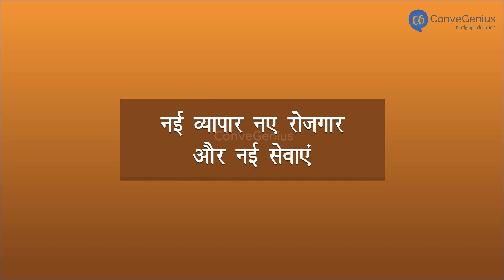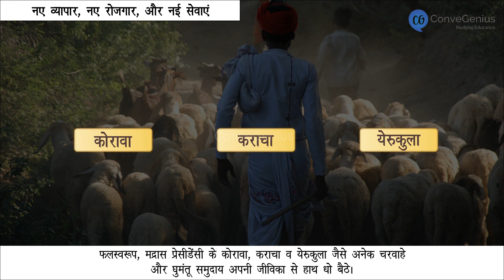नई व्यापार नए रोजगार और नई सेवाएं | New trade employment services | Class 9 | History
In this video, we explore the "Forest Society and Colonialism" chapter from Grade 9 History. Discover how colonialism impacted forests and indigenous communities, the changes brought by the British forest policies, and the consequences of deforestation. We also delve into the role of forest dwellers, the rise of scientific forestry, and the resistance movements against British exploitation. This video will help you understand the environmental and social impacts of colonial rule on forests and people.

Check out our Thinkbooks on Amazon, teaching 21st Century skills like:
- Analytical Thinking,
- English Ability and
- Maths Aptitude